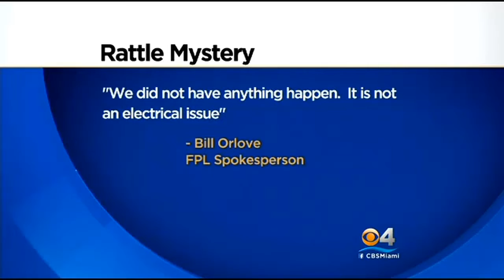Mysterious Quakes Rattling Coral Gables Homes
Mysterious tremors have been plaguing Coral Gables residents repeatedly since the start of February.